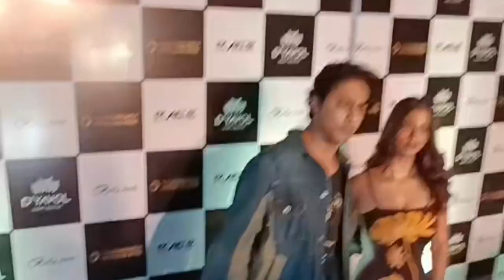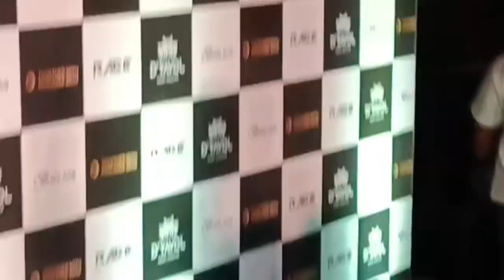An unforgettable evening with Aryan Khan Suhana khan Grand Entry With High Security